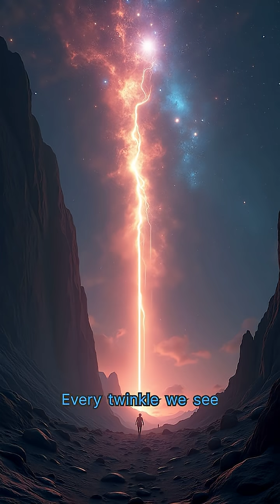Cosmic Time Machine: The Universe Through Hubble's Eyes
Ever looked up at the night sky and felt like you're peeking into the past? That's because every star's twinkle is a whisper from ancient times! Some of these stories started their journey to us before dinosaurs roamed Earth. And no instrument brings these tales to life better than the Hubble Space Telescope. Since its launch in 1990, Hubble has been our time-traveling window to the universe, unraveling mysteries both new and old.

Imagine galaxies as cities: our Milky Way is a lively metropolis, but Hubble reveals cities of every type. There are stunning "spiral cities" like the Whirlpool Galaxy, swirling elegantly in the cosmos. Then there are "retired cities," the elliptical galaxies, where things have slowed down, like serene towns where life's pace is easygoing.

But here’s the exciting part—Hubble doesn't just show us the universe as it is; it shows us what *was*. In 2016, Hubble spotted GN-z11, a galaxy appearing as it existed just 400 million years after the Big Bang. It's like discovering an old family photo from long, long ago!

Hubble continues to thrill us with discoveries, from identifying "rogue" black holes drifting between stars to observing wild weather on faraway exoplanets. It's even keeping tabs on the universe's expansion, offering insights into dark energy's mysterious influence.

So, next time you gaze up at the stars, remember: each one is a chapter in a luminous history. Thanks to Hubble, we're not just reading it—we're living it. Enjoy the wonder of the cosmos?